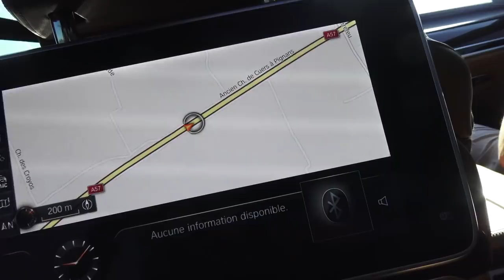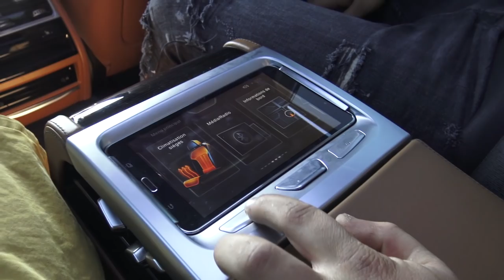Il revient avec un covering vraiment ....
Pour suivre Jordan: @jordan_cln21

SupRcars®
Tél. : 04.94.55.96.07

La création du logo Jérémy Lovecars

Ligne Echappement ARMYTRIX FULL

Merci à TOI pour ta participation sur notre vidéo.